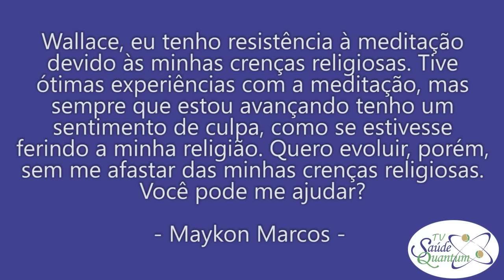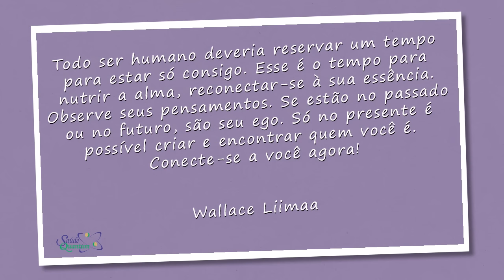TV Saúde Quantum 015: É possível meditar sem ter religião? | Wallace Liimaa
✭✭✭✭✭ É possível meditar sem ter religião? Nesse vídeo abordo a possibilidade de praticar meditação independente de qualquer religião. Assista o vídeo e comprove!